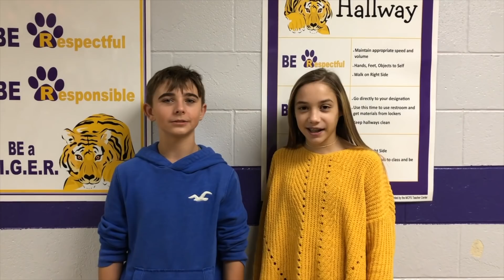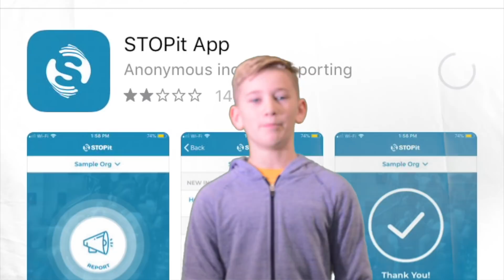Whitthorne Today, Episode 14